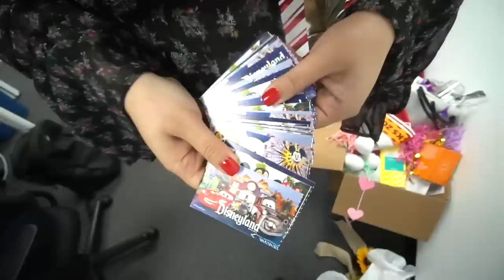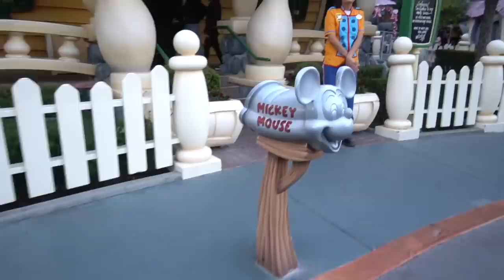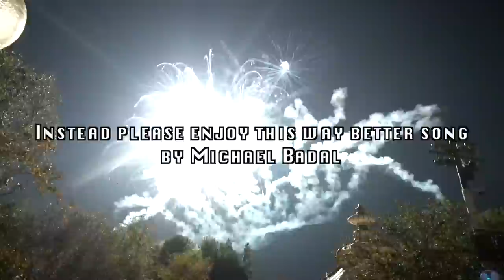Boss Paid Everyone To Go To Disneyland!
In today's vlog is a special one!! Thanks to our amazing boss, Matthias, and talented event planner, Domi, we got to spend all day at Disney and make this video for you guys.